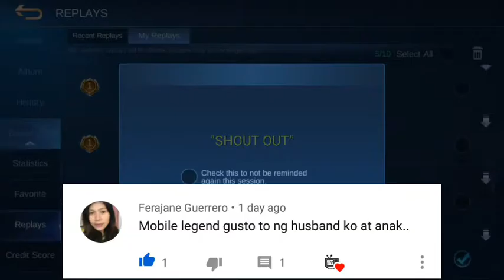Ten 2-Star Units | 7 Dragon Altar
05-18 23:21
Rounds: 22
Total gold: 259

Resolution: SD 540p
Frame rate: 24 (Cinema)
Bitrate: 2.50Mbps

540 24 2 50 May232020 all 2star units
Sched: May 24, 2020 12:00 PM